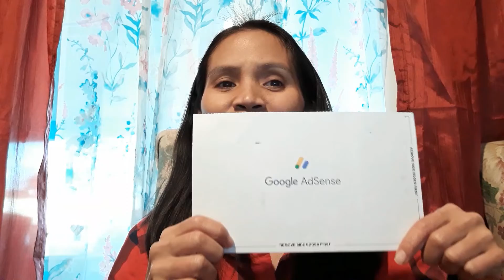My Monetized Channel Greatings to everyoneThanks a lot/Nhen Humphrey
thanks a lot for your support I really appreciate it see in Youtube field God bless